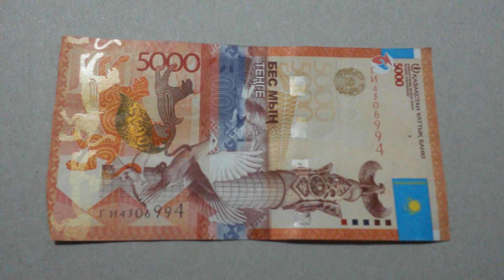БАНКНОТА 5000 ТЕНГЕ № серии ГИ4306994 на картонной поверхности 27-ого Января - ДЕНЕЖНЫЙ ПОТОК